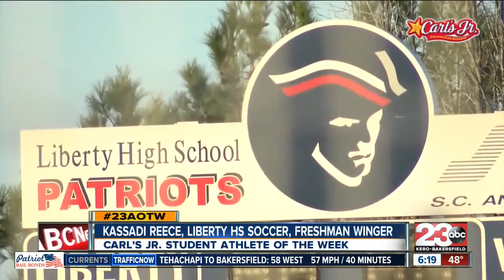Female Athlete of the Week: Kassadi Reece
After a number of key seniors going down to injuries, sixth year coach Brandon "Boog" Hearron turned to Liberty High School's young talent pool. "Anytime there's an injury that comes up there's somebody waiting in the wings to step up," Hearron said.